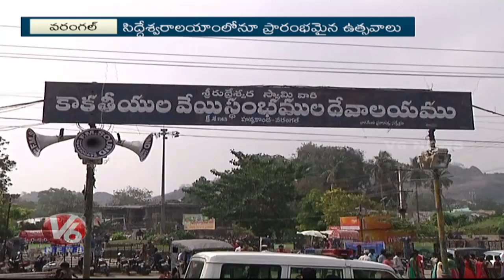All Arrangements Set For Maha Shivaratri Celebrations At Temples In Warangal | V6 News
All Arrangements Set For Maha Shivaratri Celebrations At Temples In Warangal.